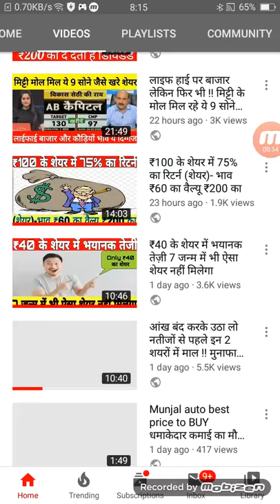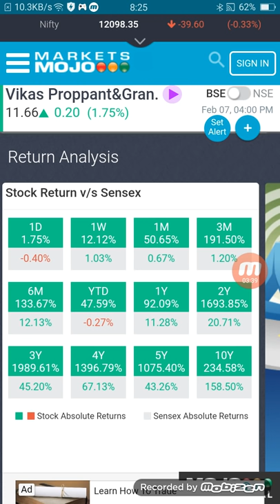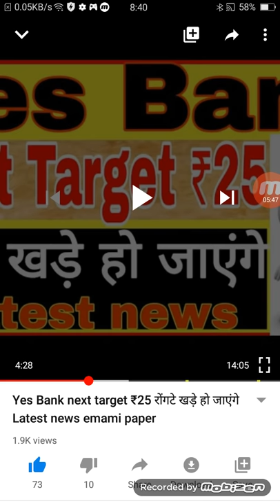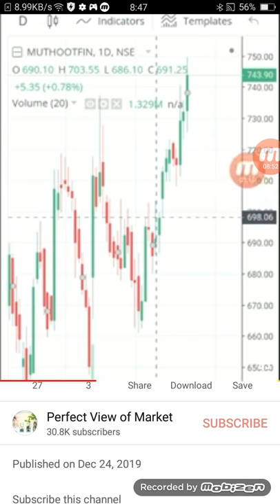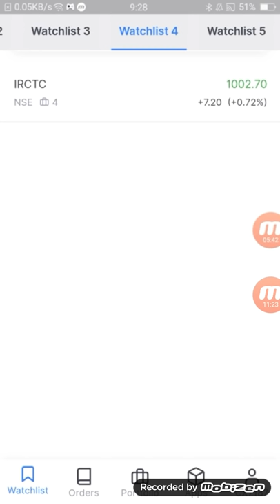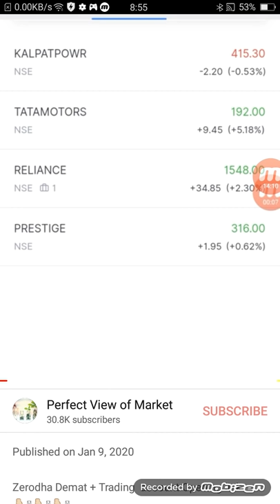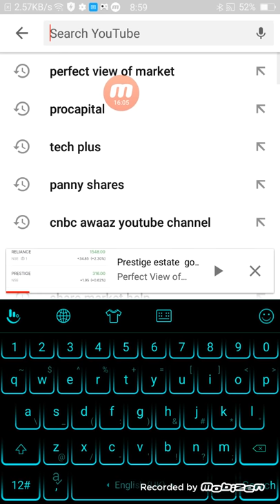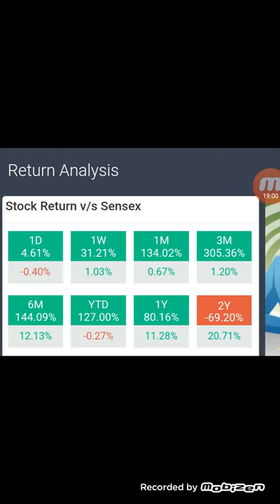₹2 का शेयर 3 साल में करोड़पति बना दिया अभी भी टाइम है only ₹5000 लगा दो 5 जन्म तक जिंदगी संवर जाएगी